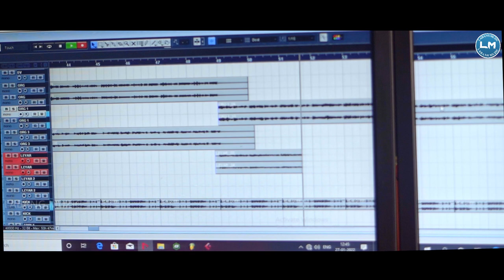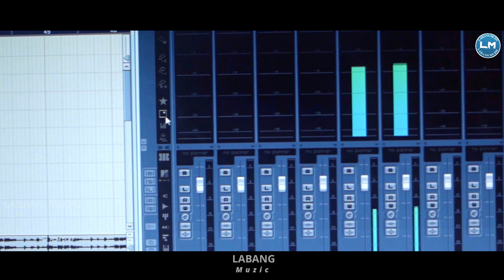LEGEJ JUWAN|| New Santali Video|| Gopi & Hena|| LABANG MUZIC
🌹Album:- LEGEJ JUWAN
Gopi & Hena

-: CREDITS:-

    🥰Song:- Legej Juwan

  🥰 Singer:- Gopi & Hena

🥰Producer:- Guru Babu & Badri

🥰Camera:- Sanu Munda

🥰Project Head:- Tapas Bhai

🥰Edit:- Sanu Munda

🥰Management -Badrinath

🥰 Organ - Satya Bhai

🥰Octapad :- Thomas Bhai

🥰 Mastering:- Sudhir Bhai

🥰Recorded:-Chalon Studio,Baripada

🥰Special Thanks- Rohit &Tapas

🥰 Banner:- LABANG MUZIC

              *WARNING*

All copyright property of LABANG MUZIC. If any one wants to re-upload this sake audio or video or dj mix studio version in any social media platforms and putting up in any YouTube channel is strictly prohibited without the consent and approval of the channel owner & content creater.

         If you upload video without any permission then will copyrights claim will be held and legal action will be taken.As a result your channel will may terminated.🙏🙏🙏🙏🙏🙏🙏🙏🙏